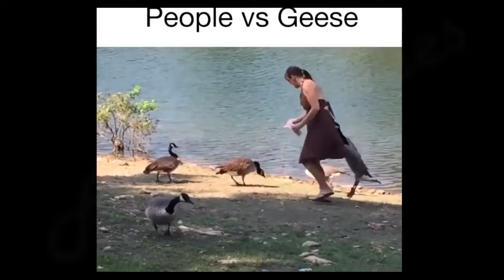BEST FUNNY ANIMAL VIDEO, 😉😉 FUNNY CAT FUNNY DOG 😉😉😉😉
Funny animals! Best videos ever ! Sit back and charge positively 😉 Funny animal videos (funny cats, dogs and other funny animals).

- Our purpose,
when making COMPILATIONS, is NOT to steal other people's videos, but to share those in quality compilation with other people.

- All copyrights belong to their legal owners! We will remove the clip, video or come to an agreement. Thank you!

Funny animal videos  is a channel containing collections of funny videos: funny cats, dogs, and many other funny animals. The channel was created to bring even more positive and joyful moments into your life!

Funny animals videos only the best funny animal videos on the channel! The funniest animals are only on Funny Animal Videos (funny cats, funny parrots, horses, squirrels, rodents, kittens, dogs , puppies,  and many other funny animals)